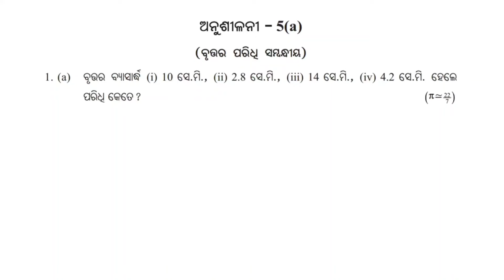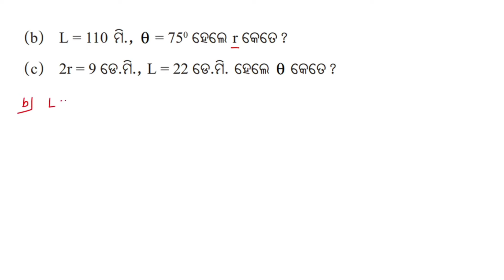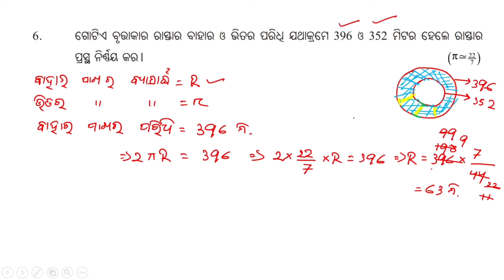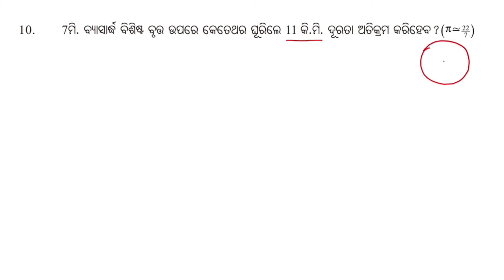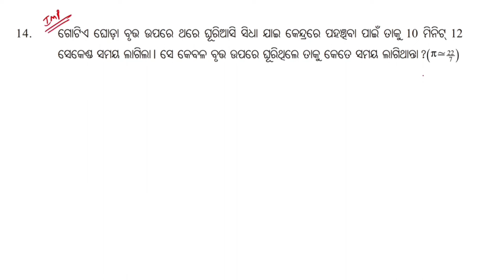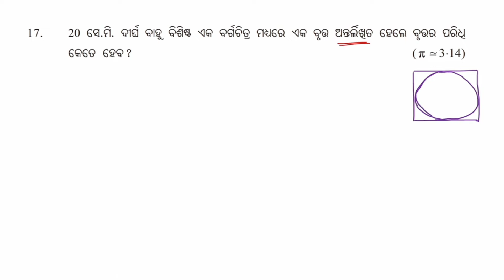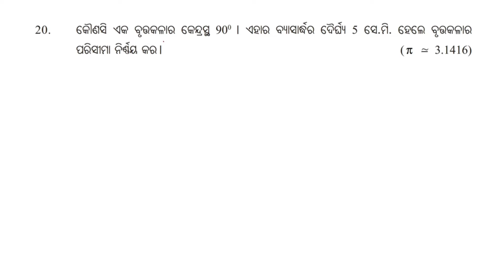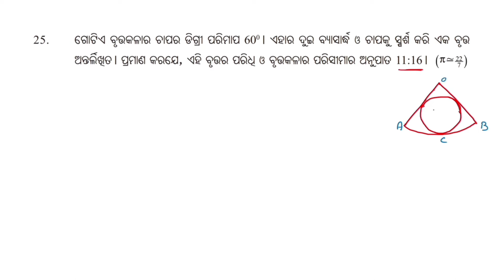10th Class Parimiti Anusilani -5(a) No.1 to No. 25 all Questions || Odisha School Classes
Hello Students

In this video I explained Mensuration Exercise 5 a  of class 10th.

Class-X
Sub-Parimiti
Unit- 5a